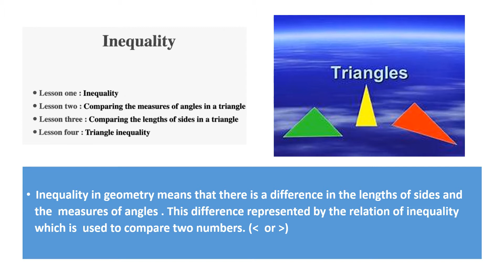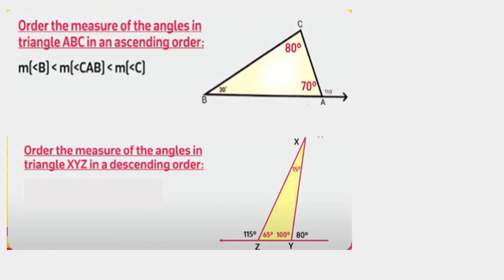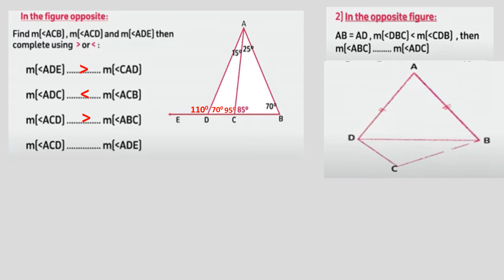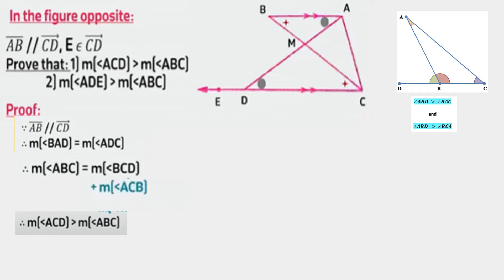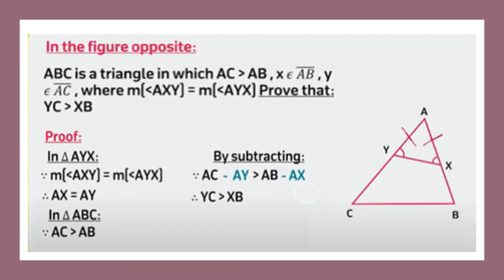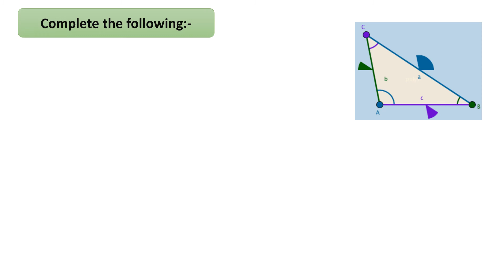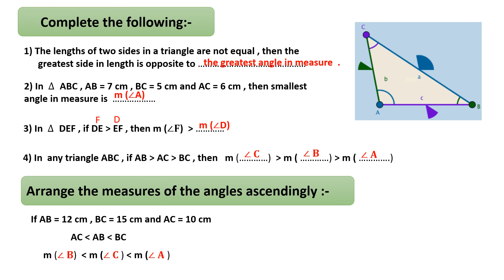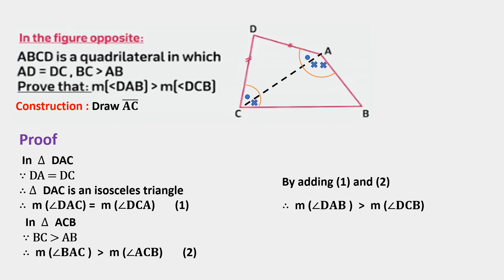unit 5 Geometry Inequality concept